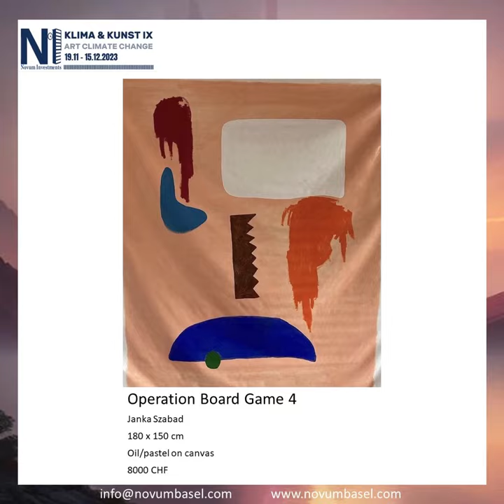JANKA SZABAD I KLIMA & KUNST IX - ART CLIMATE CHANGE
-Every person has the power to protect our planet to the next generation! 🌱

📍KLIMA & KUNST IX📍
📍ART CLIMATE CHANGE📍
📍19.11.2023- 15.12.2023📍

Liebe Kunstfreunde,

Hiermit möchten wir Sie recht herzlich einladen zu unserer Internationalen zeitgenössischen
ONLINE - KUNSTAUSSTELLUNG.

Eines unserer Ziele ist es, Ihnen den Zugang zu moderner Kunst in Verbindung mit Umwelt zu ermöglichen.

Die Online-Kunstausstellung ist von Novum Investments arrangiert worden, gleichzeitig für die Unterstützung der Organisation «Help and Assistance» des MALTESER Ordens Schweiz.

📍´WHAT CAN THE ARTS DO IN THE FACE OF CLIMATE CHANGE?’

... what the arts can do is remind us that it's possible to save the world. Art can shock us – spur us – into action. "Artists can communicate in a way that scientists can't," says J. Knight.

ABOUT JANKA SZABAD
Education
- 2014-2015 Master in Fine Arts, Goldsmiths University of London
- 2011 Painting, Class of Charles Hinman, The Art Students League of New York
- 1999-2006 Dental Medicine, University of Erlangen-Nuremberg

Professional Experience
- 2020-Present Founder and Owner of Studio Janka Szabad
- 2011-Present Self-employed artist
- 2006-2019 Dentist in Switzerland and South East Asia (volunteer)

Exhibitions / Collaborations
- 2022 Exhibition - Unframed, Studio Janka Szabad
- 2022 Exhibition - Sit with me, Studio Janka Szabad
- 2022 Exhibition - Monochroma, Studio Janka Szabad
- 2022 Exhibition/ Happening/ Performance - "Monochrome Blitzkrieg Part II", Studio Janka
Szabad, Part of Singapore Art Week
- 2021 Exhibition - "Monochrome Blitzkrieg", Studio Janka Szabad, Singapore
- 2021 Exhibition - "Fluid Spaces", Art Outreach, Gillman Barracks, Singapore
- 2021 Exhibition - "The Three Of Us", Studio Janka Szabad, Part of Singapore Art Week
- 2020 Exhibition - "Half Past Four", Art. Wood. Space. Gallery, Part of Singapore Art Week
- 2019 Collaboration - Alvin Tan, Artist/ Designer/ Co-Founder PHUNK, Singapore
- 2019 Exhibition - Open Call/ Selected, SWISSARTEXPO, Zurich, Switzerland
- 2019 Exhibition - Open Call/ Selected, Zurich Art Weekend, Switzerland
- 2018 Exhibition - Open Call/ Selected, Scope Art Show, New York, USA
- 2017 Exhibition - Open Call/ Selected, Arte Binningen, Basel, Switzerland
- 2017 Exhibition - Open Call/ Selected, Art Basel, EuroAirport Basel, Switzerland
- 2017 Exhibition - "Travelling Home", Lulu Gallery, Melbourne, Australia
- 2017 Publication - The World of Interiors, February & March Issue, London, UK
- 2016 Exhibition - Open Call/ Selected, Art Basel Miami Beach, Florida, USA
- 2016 Publication - Con/Corso Buenos Aires, CCBA VIII Catalogue, Milan, Italy
- 2015 Exhibition - “I wasn’t everything“, Institute of Contemporary Arts, Singapore
- 2015 Shortlisted - "Home", Open Call/ Finalist, Art Stage Singapore, Singapore
- 2015 Exhibition - "LASALLE SHOW 2015", Project Space, ICA Gallery, Singapore
- 2014 Exhibition - Open Call/ Finalist/ Permanent Collection, Art at TMF Group, Singapore
- 2014 Exhibition - Open Call/ Selected, 100th Edition Affordable Art Fair, Singapore
- 2014 Exhibition - “idreamofmona“, Praxis Space, ICA Gallery, Singapore
- 2014 Installation - "An Eminent Takeover" (Urbanism), Eminent Plaza, Singapore
- 2012 Exhibition - Open Call/ Finalist, Cliftons Art Prize, Singapore
- 2012 Exhibition - "Move On", Tanjong Pagar Community Art Gallery, Singapore
- 2012 Shortlisted - "Redefining Materials", Open Call/ Finalist, SOTA, Singapore
- 2011 Exhibition - Phyllis Harriman Gallery, New York, USA
- 1999 Exhibition - Kunsthaus Tacheles, Berlin, Germany

Residences
- 2017 Residency & Exhibition - Kupferdruckwerkstatt, Zurich, Switzerland
- 2013 Residency & Exhibition - Light & Space Contemporary Gallery, Manila, Philippines
- 2010 Residency - Atelier Rosa Baer, Zurich, Switzerland
- 1999 Residency - University of Film and Television, Potsdam-Babelsberg, Germany
- 1997 Residency - documenta X, Kassel, Germany

Studies
- 2014 Drawing Studies - Shooshie Sulaiman, Kuala Lumpur, Malaysia
- 2014 Performance Studies - Stelarc, Melbourne, Australia
- 2013 Calligraphy Studies - The Chinese Calligraphy Society of Singapore
- 2012 Painting Studies - Nanyang Academy of Fine Arts, Singapore
- 2011 Encaustic Studies - Deborah Winiarski, New York, USA